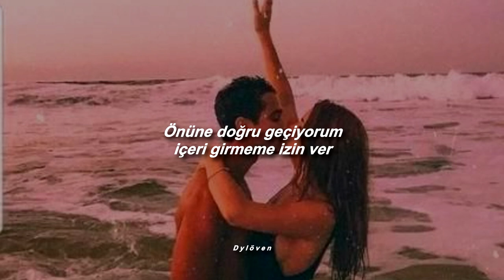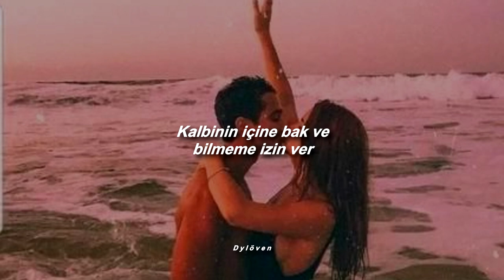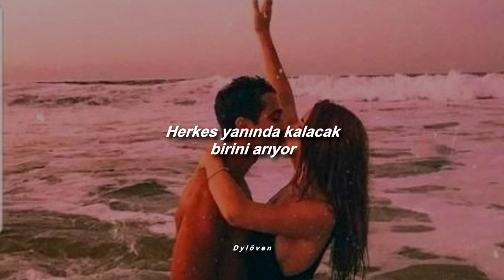Joji - Gimme Love (Türkçe Çeviri)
lyrics:
[Chorus]
Gimme, gimme love, gimme, gimme love
When I'm gone, when I'm gone (Oh)
Gimme, gimme love, gimme, gimme love (Oh)

[Verse]
Swing around front, let me inside
Playin' my song into my sides
It hurts, I can't lie
Remember those times I fought to get out?
Those pictures so clear, they fade in my mind
You leavin' me here with ashes and fire
These people don't heal, these people don't feel
These people aren't real, so make me this deal
Won't you?

[Chorus]
When I'm gone (Ooh), when I'm gone (When I'm gone, yeah)
Gimme, gimme love, gimme, gimme love (When I'm gone, yeah)
When I'm gone (Ooh, yeah), when I'm gone (When I'm gone)

[Outro]
Look into your heart and let me know
Do things turn black and gray as they go?
When I'm far too gone, can you show me love?
(Ooh, ooh)
(Ooh, ooh)
Caught in a river of rockers and dreams (Ooh)
Everyone's looking for someone to hold (Ooh)
But I can't let you go (Ooh, ooh)
(Ooh, ooh)